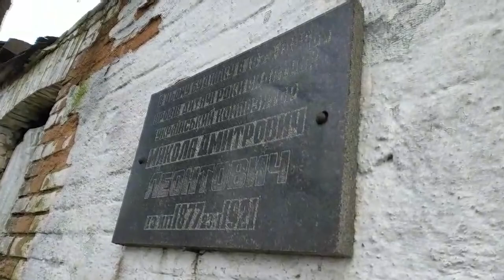Баба Яга на підльоті! Ще не про Шамрицького, Радька та Сидоренка.!!! ВІННИЦька область